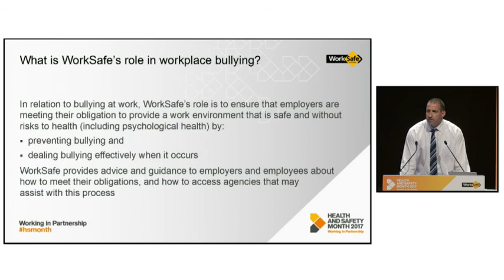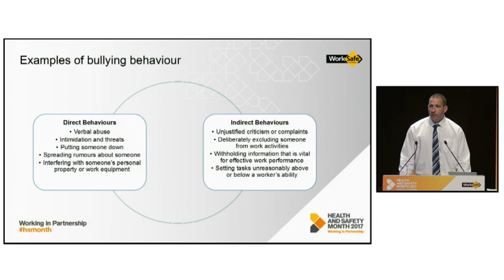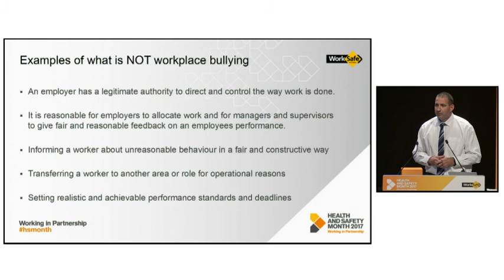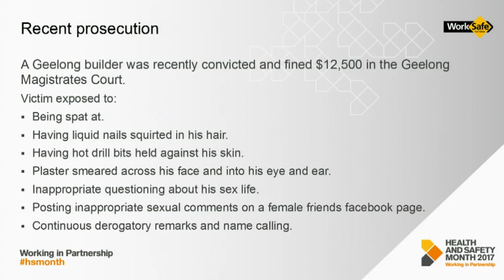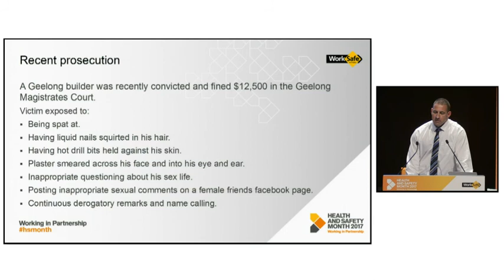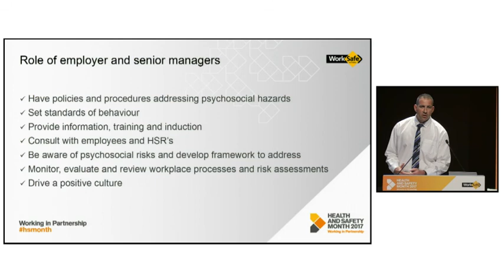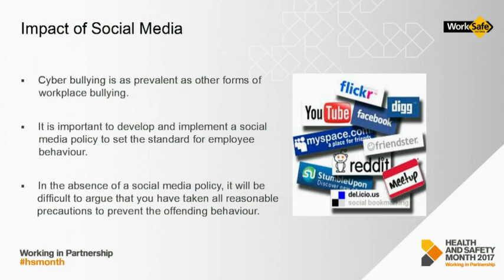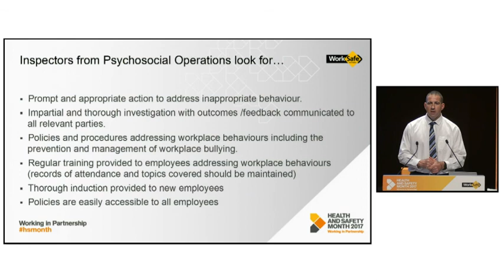Health & Safety Month 2017: Session 5